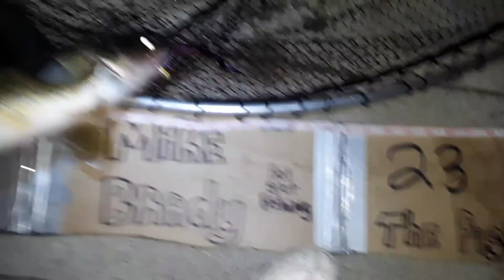mike Brady catching and releasing a 19"in walleye 1 of 3 caught in a hour